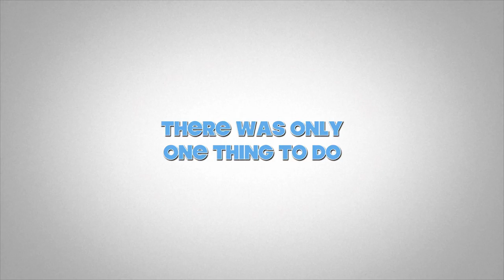Trailer for Europe Videos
So here's a silly trailer I made to tide you over while I edit the ridiculous amount of crappy GoPro footage I have from our trip